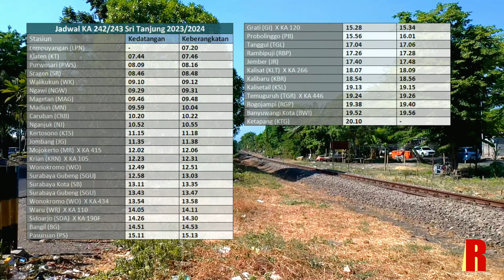Kereta Api Sri Tanjung Bawa 2 Gerbong Bagasi Lagi! Moment KA 242/243 Bawa 2 Bagasi Cargo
Assalamualaikum Wr.wb. Selamat datang kembali dichannel saya. Siang ini Saya mendapati KA 242/243 Sri Tanjung dari Lempuyangan tujuan Ketapang Banyuwangi membawa 2 Gerbong Bagasi. normalnya KA Sri Tanjung cuma bawa 1 gerbong bagasi saja namun kali ini ketambahan 1 gerbong bagasi dinas di lempuyangan. Gerbong bagasi yang dibawa yakni
B 0 14 31 KTG dan B 0 09 16 JAKG. untuk Lokomotif dinas KA 242/243 Saat itu menggunakan Lokomotif CC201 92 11 JR.

Terima kasih.

📌 Location/Lokasi:
Ambegan & Waru
Rabu, 4 Oktober 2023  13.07 WIB s.d 14.13 WIB

💻 Software for editing:
Videopad
Adobe Ligthroom
Adobe Photoshop